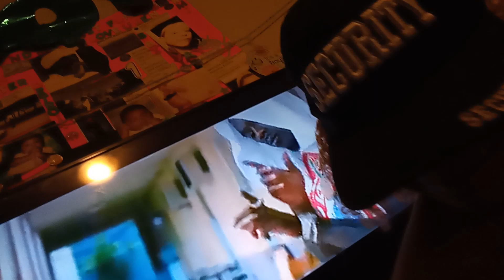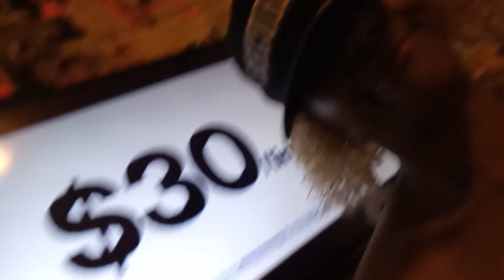Shout Out 🗣️2 Thee ‎@Foogiano‎@Pooh Shiesty Uncle Ben👽 Ammi wants to 🛸Collaborate ⚖️ 🛸⚖️🛸⚖️🛸⚖️